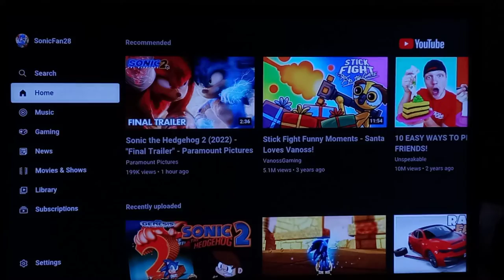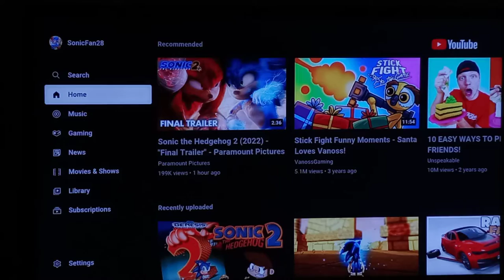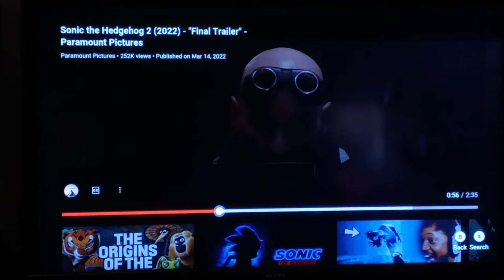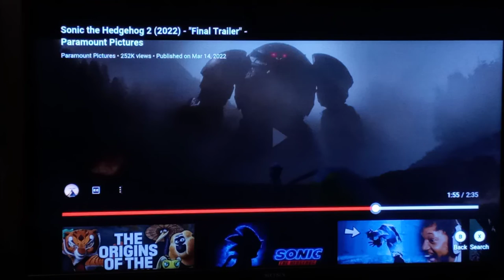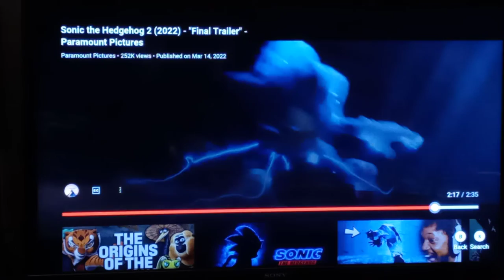THIS IS A MASTERPIECE!!! | Reacting to Sonic the Hedgehog 2 (2022) Final Trailer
Timestamps:
0:00 - Intro
1:12 - Trailer Reaction
3:59 - Trailer Analysis